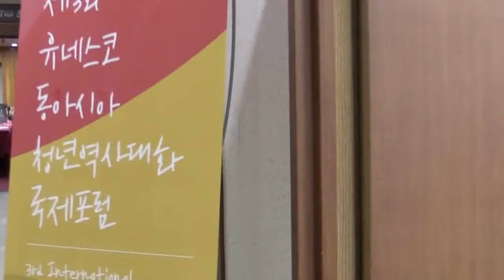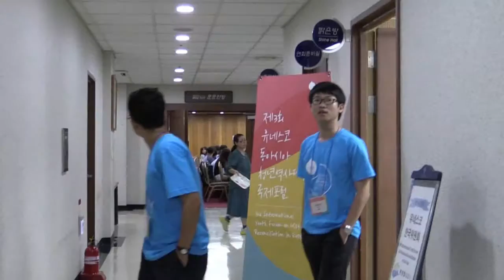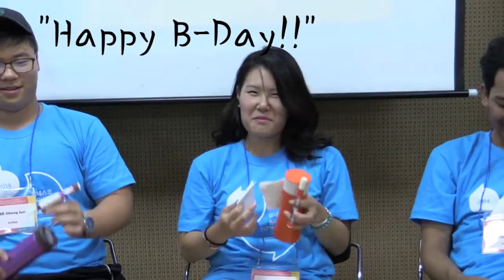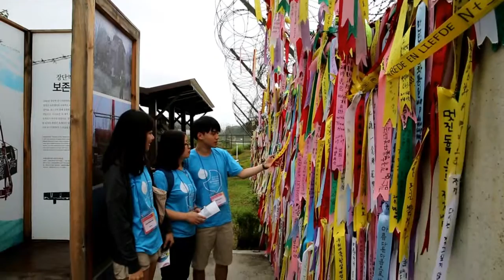UNESCO 3rd international youth forum 2014 in Seoul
video from KNCU (Korea National Comission for UNESCO)